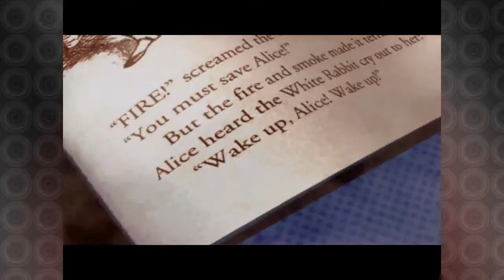ALICE: OH DEAR - PART 1 - New Game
We blindly jump into Wonderland. Woops.